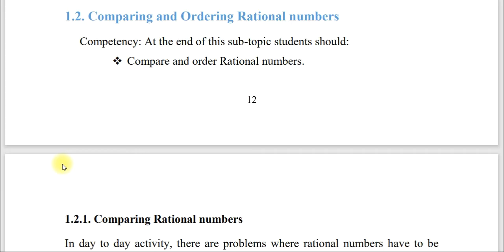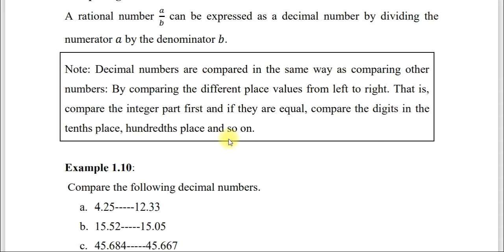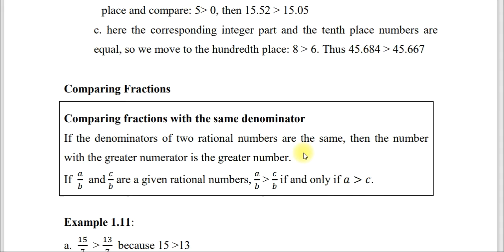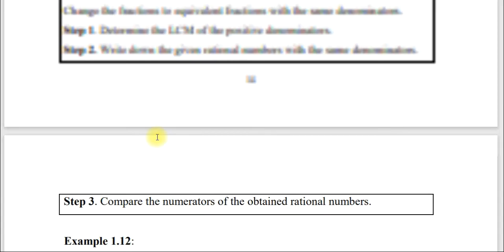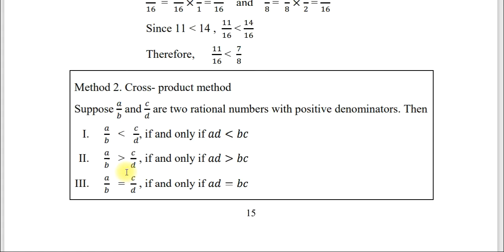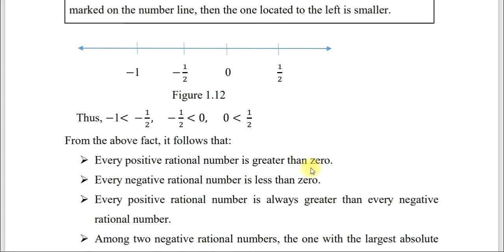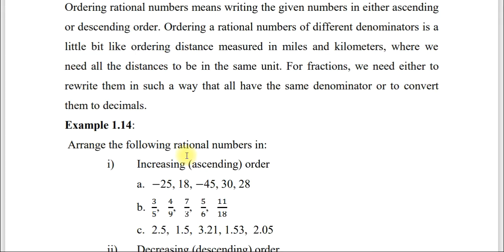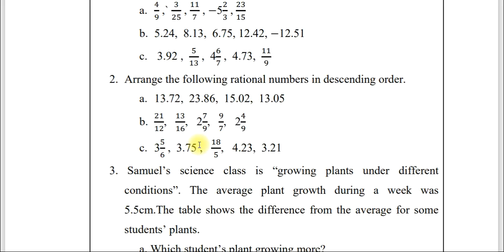Mathematics grade 8 unit 1 part 2 | Rational numbers | Comparing and Ordering Rational numbers